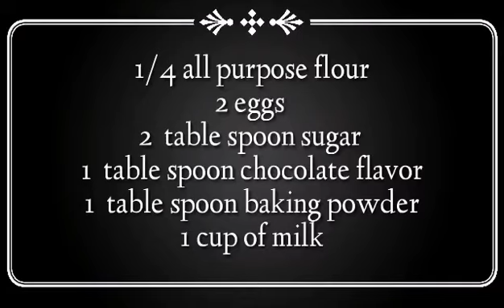EASY WAY TO MAKE PANCAKE WITH CHOCOLATE FLAVOR RECIPE + NEPALI VERSION COOKING | Mr Dodong Vlog